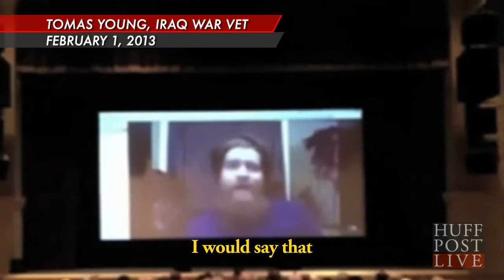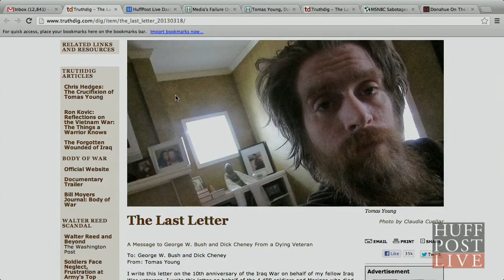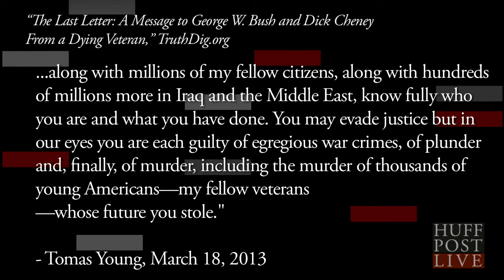Iraqi War Veteran's Untold Story | HPL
Phil Donahue discusses the story of Iraq War Veteran Tomas Young. HuffPost Live is a live-streaming network that puts you, the community, front and center.  HuffPost Live streams 12 hours of original programming 5 days a week with highlights showing overnight and on weekends. We operate out of state-of-the-art studios in New York and Los Angeles and feature a rotating team of hosts and producers.